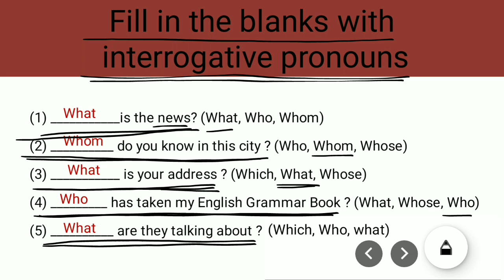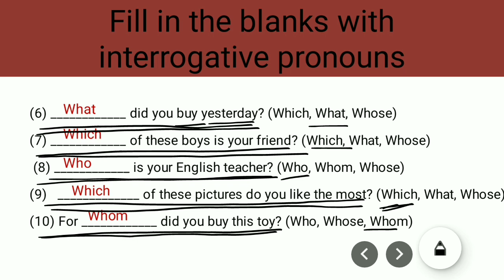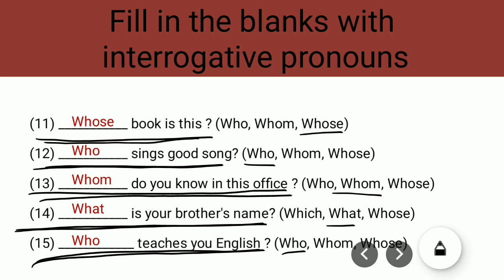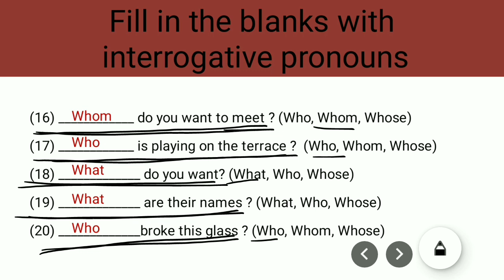Fill in the blanks with interrogative pronouns : English Grammar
All Tenses | Passive Voice | Fill in the blanks using proper verb form | English Grammar Std 6 to 12
All Tenses Blanks | Fill in the blanks using proper verb form |  English Grammar Std 6 to 12
Present Perfect Tense | Fill in the blanks using proper verb form | : English Grammar |
Present Perfect Tense : Fill In The Blanks : English Grammar
English Grammar Simple Future Tense : Fill In The Blanks
Tenses fill in the blanks
english grammar tenses for all classes

English verbs fill in the blanks